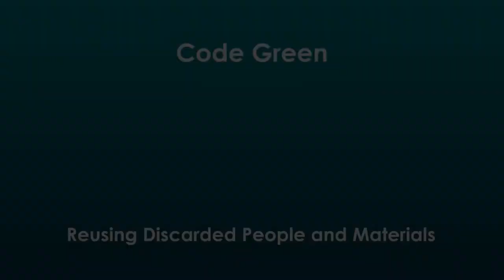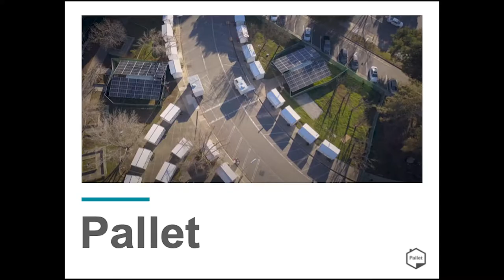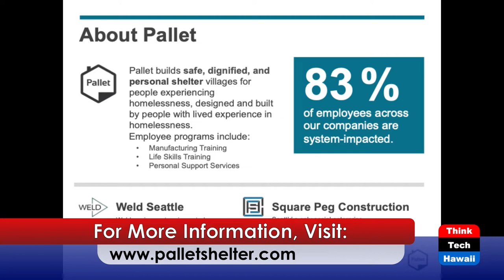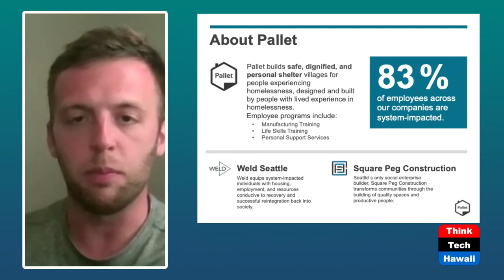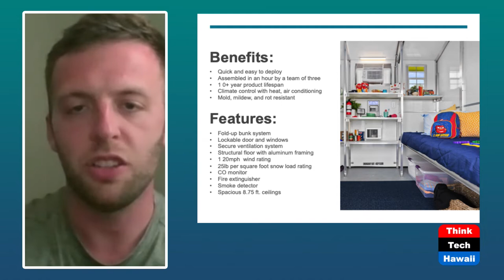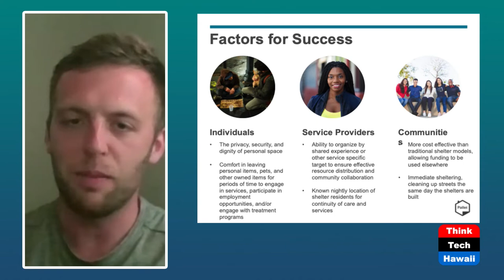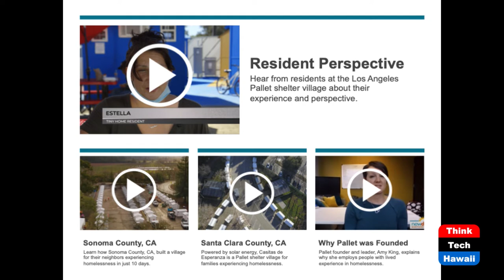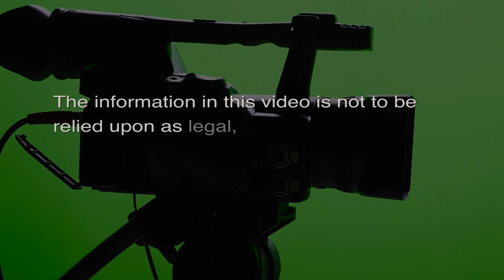Reusing discarded people and materials (Code Green)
housing and rousing the homeless.  The host for this episode is Howard Wiig.  The guest for this episode is Brandon Bills.

Pallet Shelter builds ultra-affordable housing for the homeless, looking not at their records but at their potential.. A stable, quiet, safe shelter is all that many discarded people need to resume healthy, productive lives.  Pallet Shelter has built thousands of  65 sq. ft. and 100 sq. ft. shelters across the county. including in Waimanalo.  The employees were once themselves homeless.